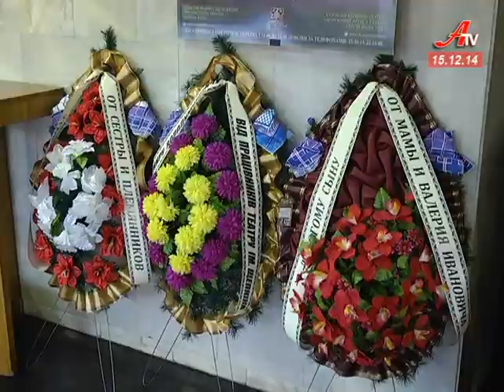Театр імені Щепкіна у жалобі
У Сумах простились із заслуженим артистом України Володимиром Берелетом. На сцені він завжди створював неповторні образи і був улюбленцем публіки. Життя актора обірвалося у 42 роки. В останню путь його провели оплесками. Поховали щепкінця на центральному кладовищі Сум.